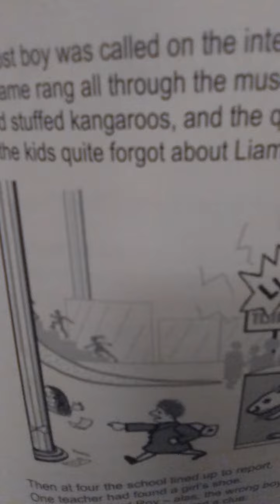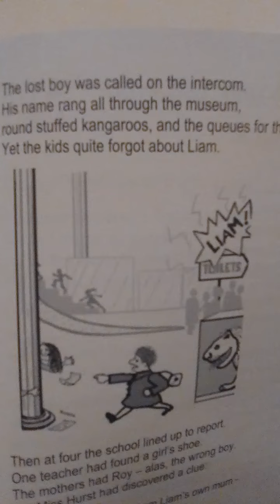Liam Is Lost - for children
Funny poem FOR KIDS by me, Kate Williams, Children's Poet. Published in 'School Trips', Macmillan.
BOOK NEWS!
'SQUEAK! SQUAWK! ROAR! - Amazing Animal Poems' - comes out on 9th January with Otter-Barry Books.